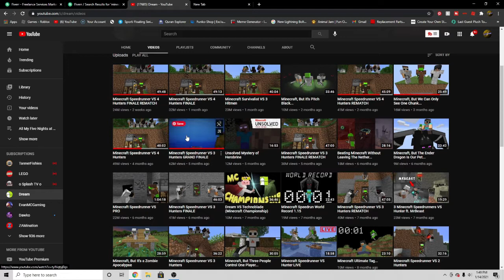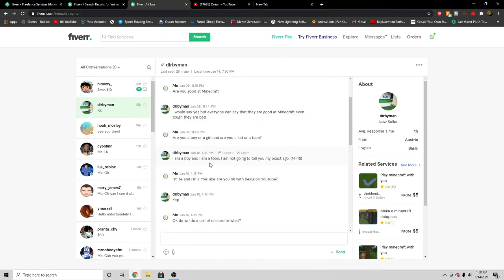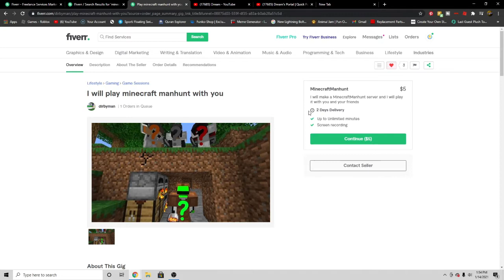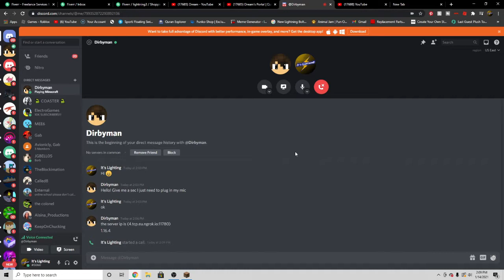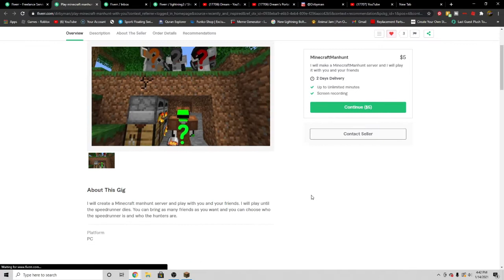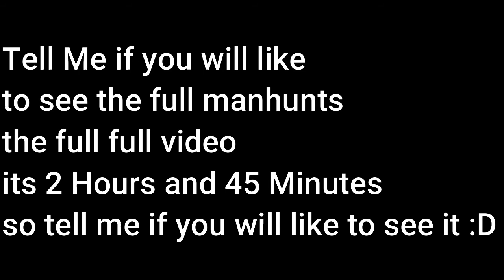I Hired The Best Manhunt Player For $5!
Hey guys! I hope you enjoyed today's Video, give a LIKE👍 if you want to see more of me playing Minecraft.